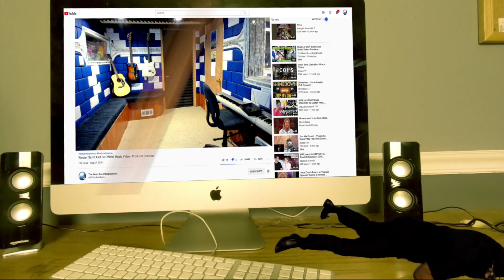Freddie Mercury's LAST VIDEO 1991!!! - Producer Reaction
My Name is Mike Cross and i m an old school producer here to bring you lots of entertainment and review the music from the producer point of you and now I m doing the reaction of Freddie Mercury's LAST VIDEO 1991, its a sad reaction so lets check that one out.

Category
Entertainment
Music